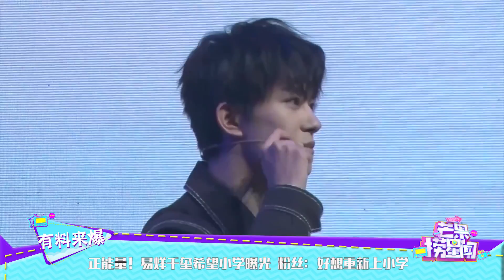正能量！易烊千玺希望小学曝光 粉丝：好想重新上小学 《芒果捞星闻》Mango Star News【芒果TV精选频道】